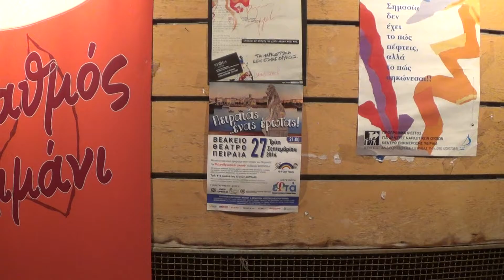Πειραιάς...ένας έρωτας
Μουσικοχορευτικό αφιέρωμα στην ιστορία του Πειραιά,για φιλανθρωπικό σκοπό, "Σύλλογος ΦΡΟΝΤΙΔΑ".
ΒΕΑΚΕΙΟ ΠΕΙΡΑΙΑ 27 Σεπτεμβρίου 2016.
Συνεργαζόμενοι Φορείς: Ωδείο Τερψιθέας,Angel Dancesport Academy,Δικηγορικός Σύλλογος Πειραιά.
Διοργάνωση:Εφτά ,Κοινωνική Συνεταιριστική Επιχείρηση Πειραιά.